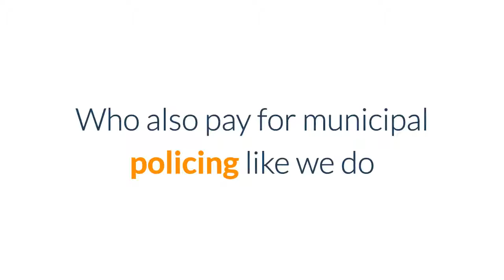Creston Taxes: How do we compare?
How do Creston taxes compare to other BC municipalities?